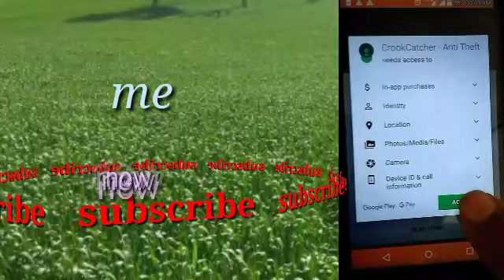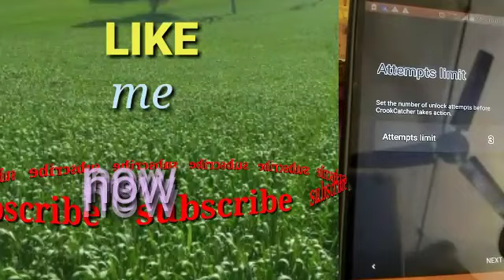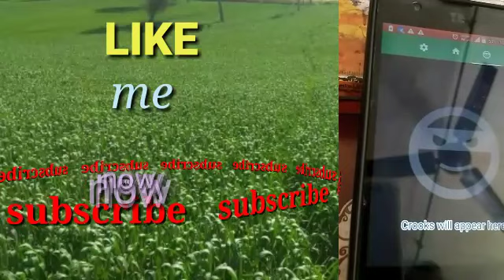अब मोबाइल चोर खुद मोबाइल आपके घर पहुंचा देगा,chori का मोबाइल बताएगा हम कहा है।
चोरी का मोबाईल 100% मिलेगा, एक app की मदद से,app download करने के लिए यहां क्लिक करें-।       आपदा परिदृश्य # 1: क्या होगा यदि आपका फोन चोरी हो गया था?

अपने स्मार्टफोन या टैबलेट पर क्रूक कैचर स्थापित करने के साथ, आपको इसे वापस पाने का मौका मिल सकता है!

CrookCatcher आपकी लॉकस्क्रीन के पीछे छिपाता है और यदि कोई गलत कोड के साथ आपके फोन को अनलॉक करने का प्रयास करता है, तो वह सामने वाले कैमरे वाले व्यक्ति की तस्वीर लेता है।

CrookCatcher आपके डिवाइस के वर्तमान जीपीएस स्थान के साथ तुरंत आपको चोर की तस्वीर ईमेल करता है।

तो क्या आपका फोन चोरी हो गया है या आपका सहकर्मी / साथी / दोस्त बस बहुत ही स्नूपी है, क्रूक कैचर के साथ आप हमेशा जानते हैं कि क्या आपके पास घुसपैठ करने वाला है!

विशेषताएं

• जब कोई गलत कोड के साथ आपके फोन को अनलॉक करने का प्रयास करता है तो गुप्त कैमरा के साथ फोटो लेता है।

• फोटो, जीपीएस निर्देशांक, सटीकता, अनुमानित सड़क पता, मानचित्र और Google डिवाइस प्रबंधक से लिंक के साथ ईमेल भेजता है जिसके साथ आप अपने डिवाइस के स्थान को 24/7 ट्रैक कर सकते हैं।

• पासवर्ड, पिन कोड और पैटर्न लॉक के साथ काम करता है।

• ऐप के अंदर चित्रों को ब्राउज़ करने के लिए संयुक्त मानचित्र और फोटो दृश्य।

• बेशक यह पूरी तरह से चुप और गुप्त है (सेटिंग्स में अधिसूचना बंद करें)।

• कोई बैटरी नाली नहीं - CrookCatcher केवल गलत कोड दर्ज होने पर ही चलता है।

• तस्वीर लेने से पहले अनलॉक प्रयासों की संख्या का चयन करें

• ट्वीक करने योग्य जीपीएस सेटिंग्स (टाइमआउट और वांछित सटीकता)

ऐप मुफ्त है - आपके लिए। ऐप में विज्ञापन हैं - मेरे लिए (डेवलपर)। विज्ञापनों के बिना मैं क्रूक कैचर खाने या बनाने में सक्षम नहीं होगा। समर्थन विकास और ऐप के अंदर प्रीमियम खरीदकर क्रूक कैचर का पूरा अनुभव प्राप्त करें।

प्रीमियम फीचर्स

• सिम कार्ड परिवर्तन का पता लगाएं (सिम और वाहक जानकारी के साथ ईमेल भेजें: ग्राहक आईडी, ऑपरेटर का नाम, सिम देश और सिम सीरियल नंबर। यह जानकारी आपके फोन को खोजने के लिए सिम वाहक से सहायता प्राप्त करना संभव हो सकती है)।

• ब्रेक-इन का पता लगाएं (अगर किसी को क्रूक कैचर द्वारा पकड़ा जाता है लेकिन फिर फोन अनलॉक करने का प्रबंधन करता है, तो क्रूक कैचर एक और तस्वीर लेता है)

• ईमेल पुनः प्रयास करें (यदि चित्र लेते हैं तो आपका फोन ऑफ़लाइन है, ऑनलाइन वापस ईमेल तक स्थगित करें)

• ईमेल विषय बदलें (यदि आपको अपने ईमेल ऐप से अधिसूचनाएं मिलती हैं, तो यह चोर को पकड़े जाने से रोकने के लिए उपयोगी है)

• फोन अनलॉक होने तक नई तस्वीरों की अधिसूचनाएं छुपाएं

• चेतावनी संदेश (जब क्रूक कैचर ने चोर पकड़ा है तो लॉकस्क्रीन पर एक कस्टम चेतावनी संदेश दिखाएं। उदाहरण के लिए, आप चोर को अपने फोन को वापस देने के लिए बता सकते हैं या आप पुलिस को तस्वीर दिखा सकते हैं!)

• और निश्चित रूप से, कोई विज्ञापन नहीं

- - - - - - - - - - - - - सी - - - - - - - - - - - - -

नोट: यह ऐप स्क्रीन अनलॉक प्रयासों की निगरानी के लिए डिवाइस प्रशासक अनुमति का उपयोग करता है।